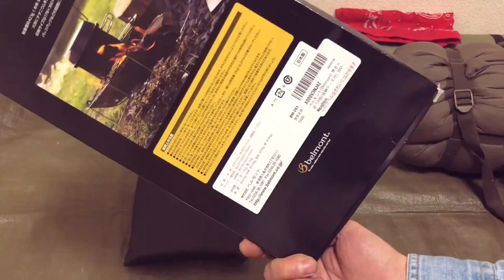【道具紹介※再アップ】バックパックで行く冬のソロキャンプ道具紹介～2021年冬～★誤って削除してしまった為再アップ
【道具紹介】バックパックで行く冬のソロキャンプ道具紹介～2021年冬～

※誤って削除してしまったため、再アップとなります。（2021年1月アップ分）
（以前コメントくださった方申し訳ございません）

冬のキャンプを想定して(妄想してw)の動画紹介動画です。

決して良いものばかりじゃないけど、少しずつ手を加えて(素人細工で、、ww)自分色の道具にしていくのも楽しみでもあります。